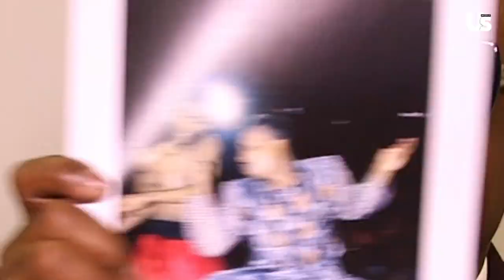MC Hammer Looks Back At His Most Iconic Looks In Fashion Police